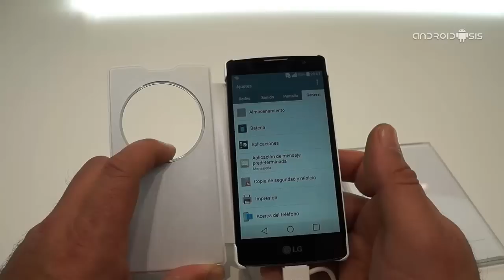LG Spirit, la apuesta de LG para la gama entrada Android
Uno de los pocos terminales Android que se pueden poner a la altura del nuevo Moto E 2015, es isn duda alguna este nuevo terminal presentado por LG, el LG Spirit con una características muy similares al nuevo Moto E, aunque con un diseño calcado al LG G3, incluso con fundas Quick ciucle disponibles y unas cámara mucho mejores que las del pequeñin de Motorola.